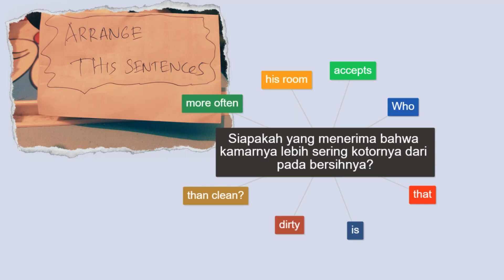Menerima Kamar Sering Kotor, "Turbo Button Kehidupan" mu PENCET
Selamat datang di channel youtube Estemeleh motivation